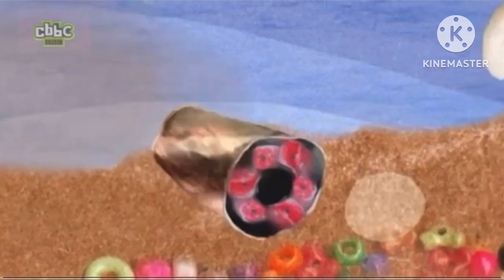The Hoobs - A Hermit Crab Live In A Rusty Tin (High Pitch)